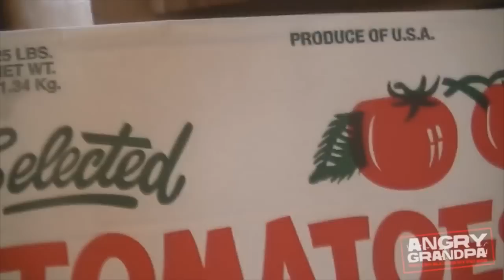ANGRY GRANDPA MAKES SALSA!